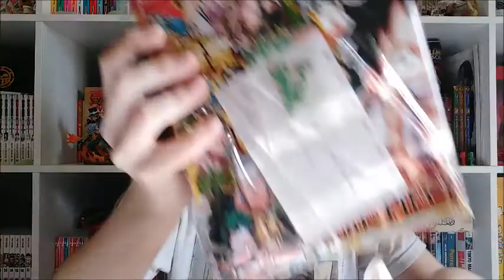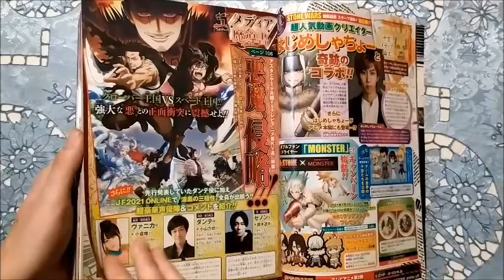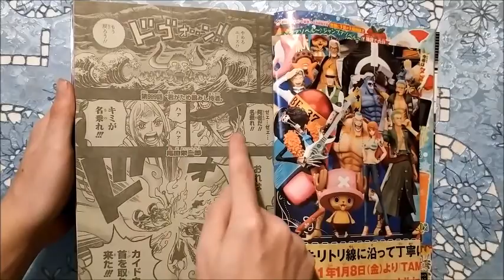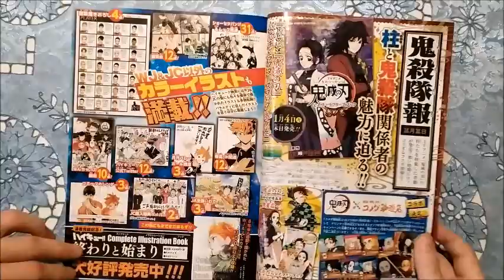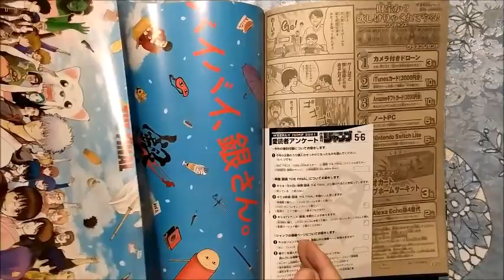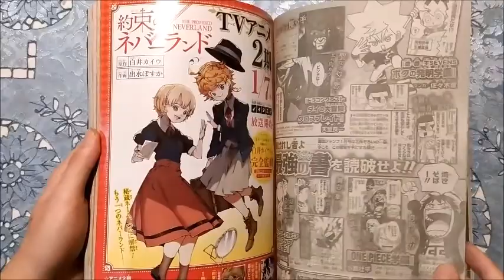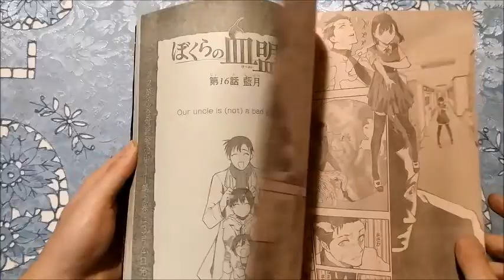Ho comprato Weekly Shonen Jump 3-4 & 5-6 con One Piece 1000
Ahahaha alla fine dei conti sono più contento per l'origami XD
Ringrazio la signora Eri per il pensierino :)

Mi raccomando!!!